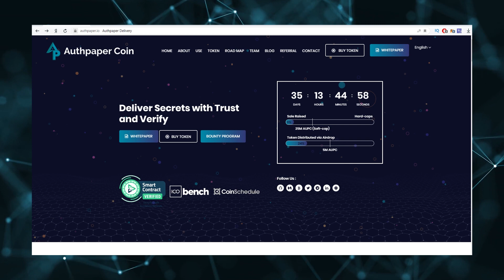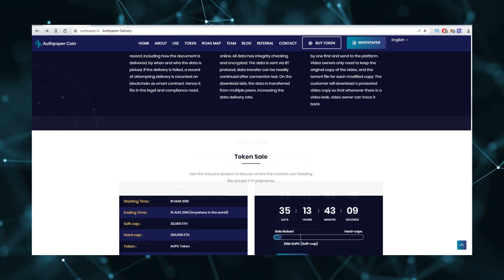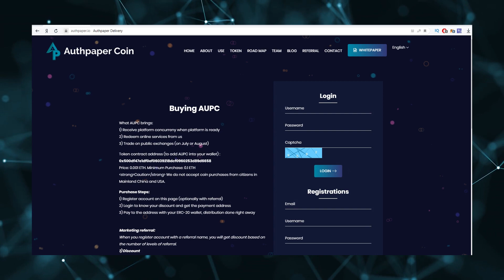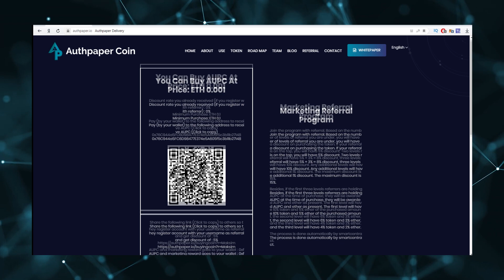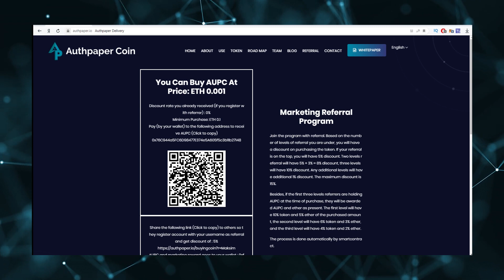Authpaper подробности ICO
eth - 0xfFe1Ce2814116b47B5f4D20A208B773dcc1fEF20